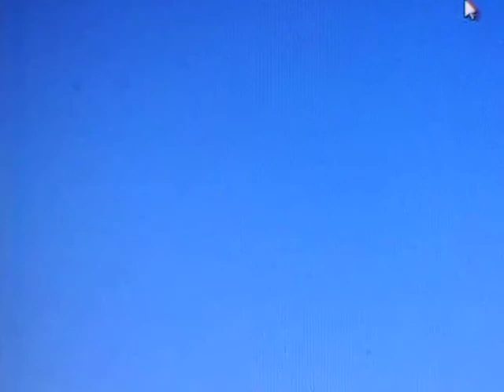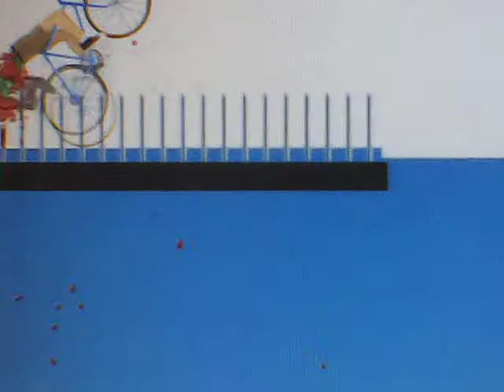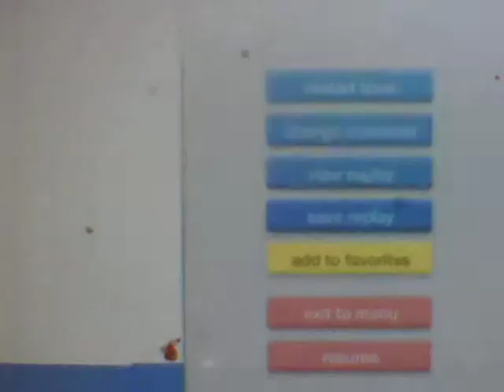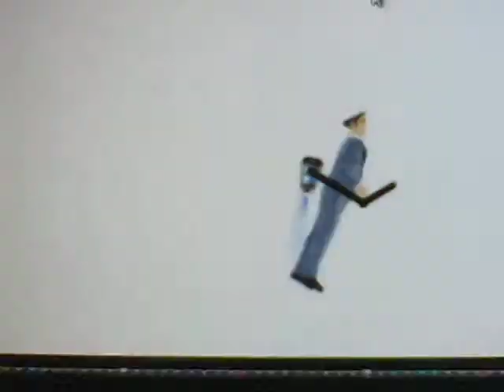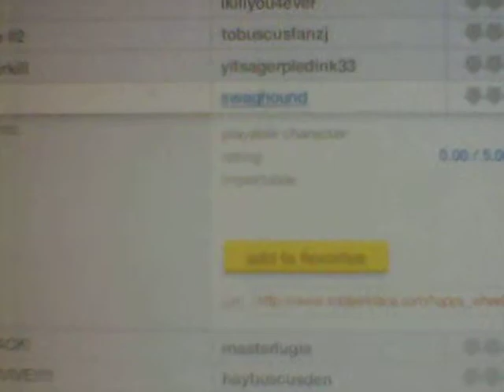Happy Wheels#8-The LONGEST Episode EVER!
my 8th happy wheels :D !